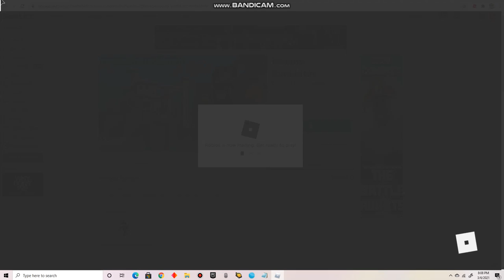Roblox Fishing Simulator (Part 3) More fishing Season 4 Series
Yeah more fishing.